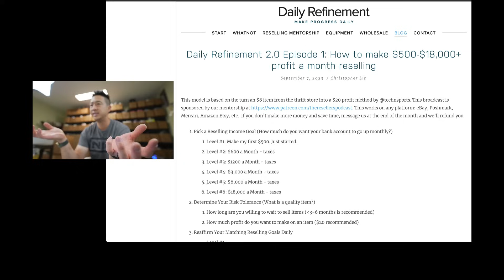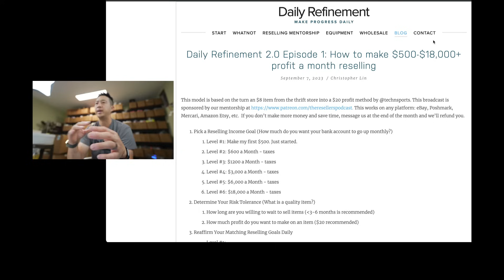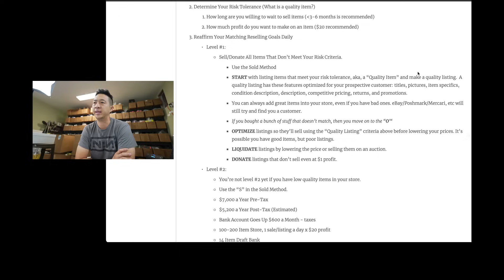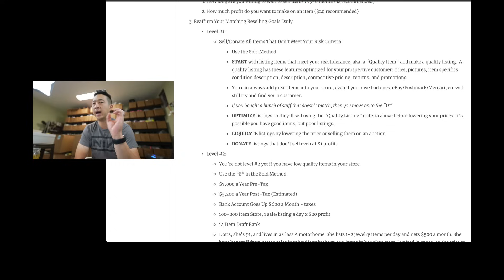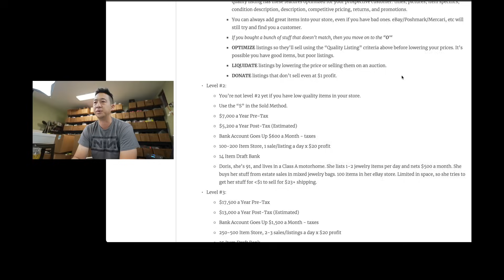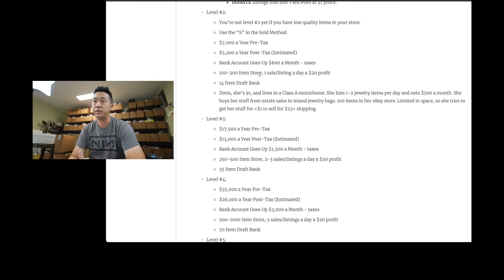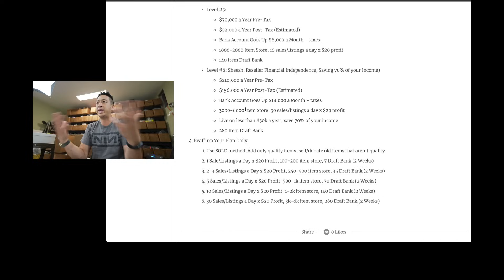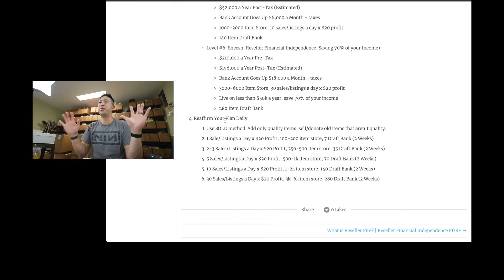How to Make $1-$18,000 Profit a Month Reselling (eBay, Amazon or Poshmark) E1